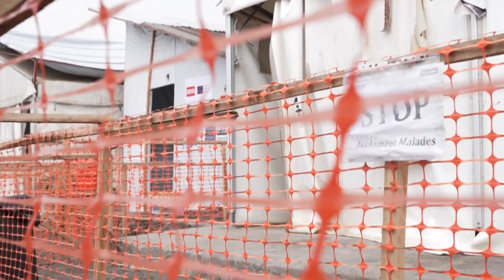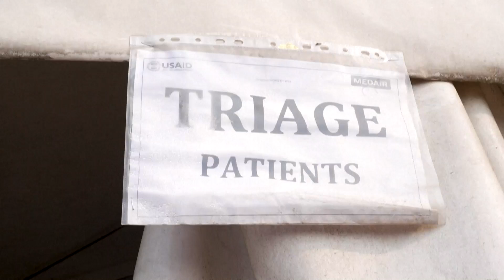África registra más de 18 mil 700 casos de mpox desde principios de año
África ha registrado desde inicios de año más de 18 mil 700 casos sospechosos o confirmados de mpox, enfermedad anteriormente conocida como viruela del mono.

Foto de portada: EFE/EPA/MOISE KASEREKA.